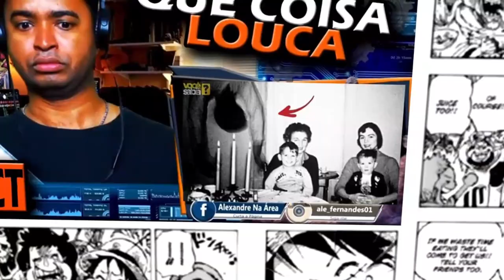Malandragem Ninja - Episódio 4- O NINJA SACANA (PARTE 1)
Inicio ou final dos vídeos: Kraddy - Android Porn guitar cover